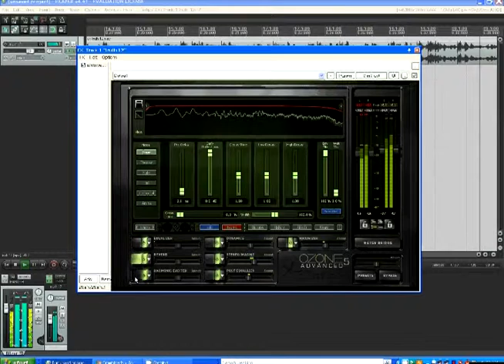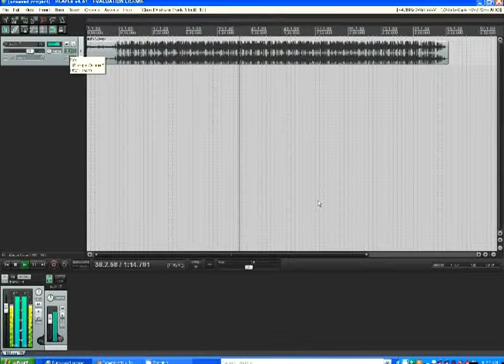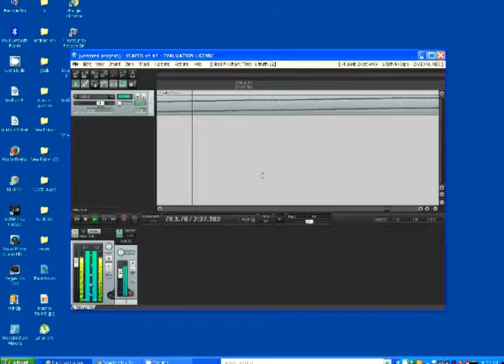Note$ Cashes - Bible